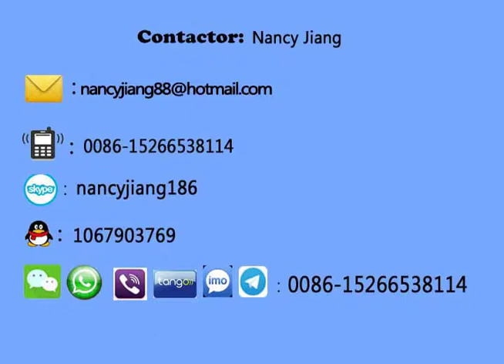eps wall block machine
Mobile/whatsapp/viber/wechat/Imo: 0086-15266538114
Skype: nancyjiang186
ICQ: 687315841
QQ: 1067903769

EPS foam block molding machine
1.EPS pre-expander: it is used in first foam for polystyrene material which has deat with the foaming agent (just is pre-foam)
2.EPS block molding machine:it is the large and special machine for producing the expandable polystyrene foam block
3.EPS sheet metal cutting machine:it is used to cut complax shapes of EPS products.